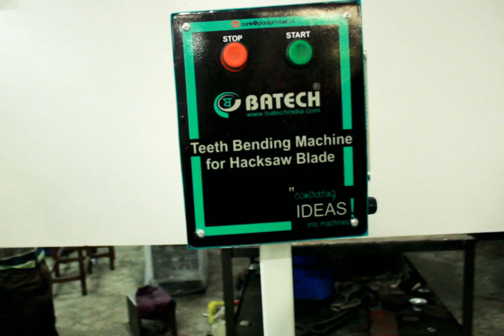AUTOMATION PROJECT - Teeth Bending Machine For Hacksaw Blade.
Designed By:
Batra Pad Printing and Automation
F-233, Focal Point, Phase-8, Ludhiana-141010